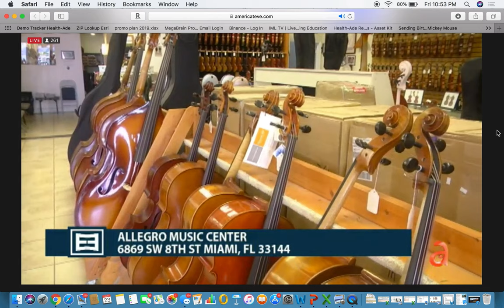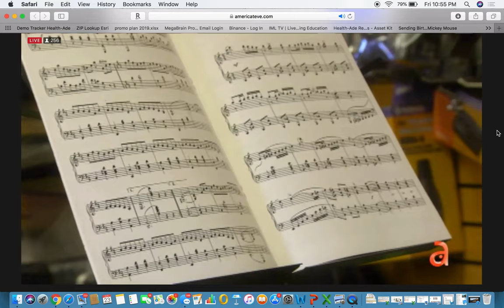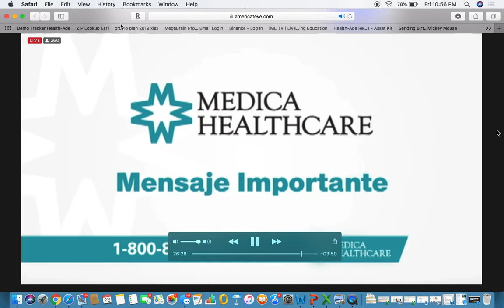Manuel: Allegro Music Center Interview 2019 El Espejo WJAN Channel 41